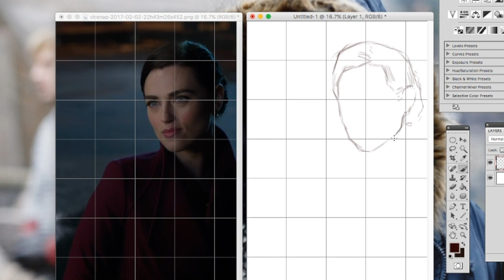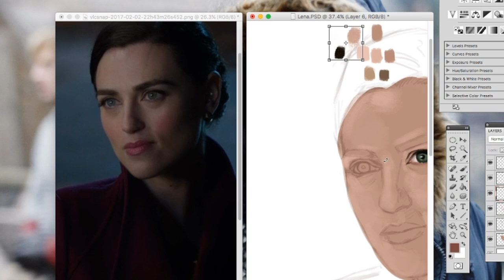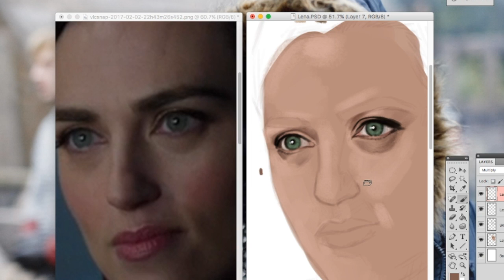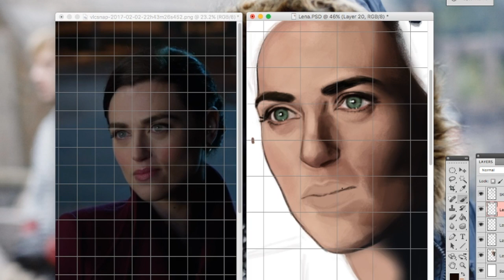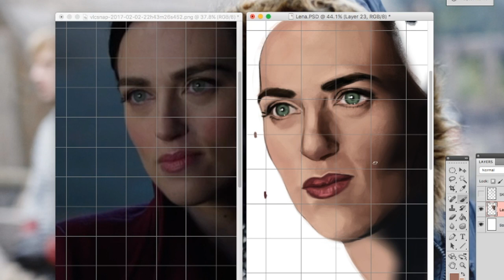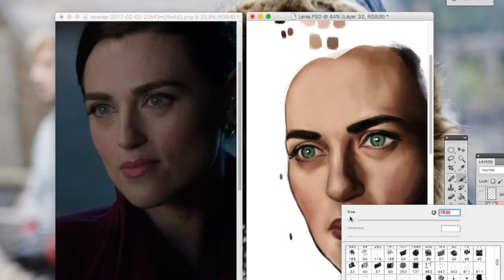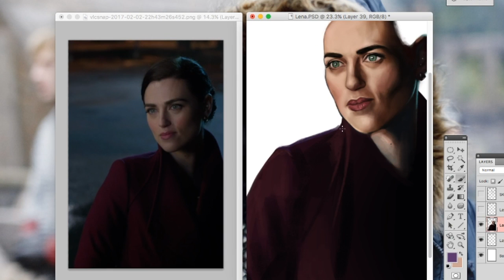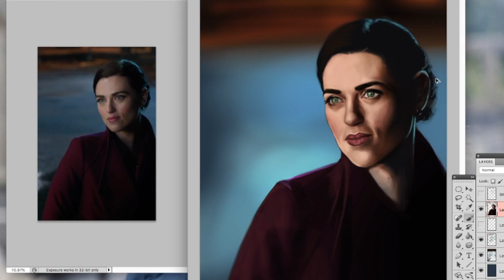Lena luthor speed painting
I know ok I just love lena a lot and its katie mcgrath's fault ok OK??? hmph.